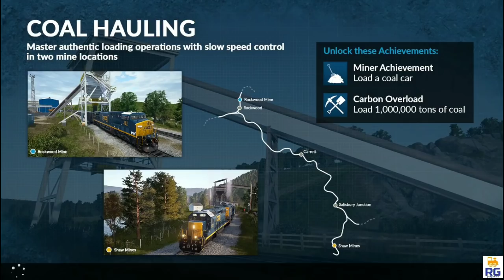Train Sim World || CSX Heavy Haul || Ultra Realistic Graphics Gameplay || Powering Up America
Game amd add-ons Credits to their respective developers
Hello Guys !! chalo aaj Train Sim World ka action enjoy krte hai , yaha Janki train me coal load krke America pouchana hai , aapko graphics dekh k boht maza ayega 😉 Umeed krta hu ki aapko zarur pasand ayega !! Ek like zarur thokna agar achcha Lage toh.